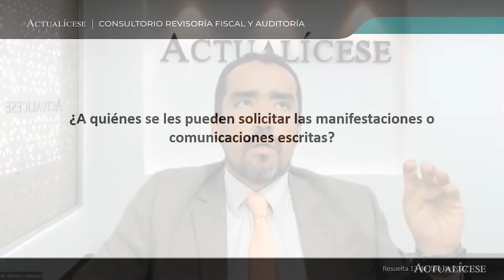Manifestaciones escritas: ¿a quiénes se les solicita?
¿A quiénes se les pueden solicitar las manifestaciones o comunicaciones escritas?

De acuerdo con la NIA 580, el auditor de estados financieros deberá pedir a la dirección de la entidad que manifieste por escrito que:

• Cumple con su responsabilidad frente a la preparación de los estados financieros, los cuales deben hacerse siguiendo el marco de información financiera aplicable a la empresa, y con la responsabilidad de que estos presenten fielmente la situación financiera, los resultados, los flujos de efectivo y las variaciones en el patrimonio de acuerdo con lo establecido en “el contrato de auditoría” (denominado encargo de auditoría por las NIA).
• Le está proporcionando al auditor toda la información necesaria y le permite el acceso a ella.
• Previamente a la preparación de los estados financieros se registraron todas las transacciones del ente económico y estas se reflejan fielmente en los estados financieros.

Además, el conferencista explica que el auditor debe tener acceso a toda la información y a todo el personal, es decir que el auditor puede solicitar manifestaciones escritas al personal que considere necesario. Sin embargo, aclara que las manifestaciones escritas deben ser solicitadas a los responsables de preparar la información financiera, como los miembros de la dirección o administración que tengan responsabilidades sobre los estados financieros y los conocimientos necesarios.

En Actualícese encontrarás de manera frecuente consultorios, tutoriales, charlas, webinars y tips elaborados con los principales expertos del país en lo concerniente a las manifestaciones escritas.